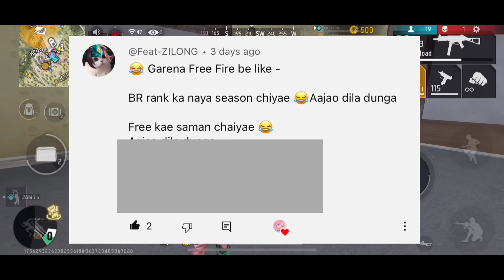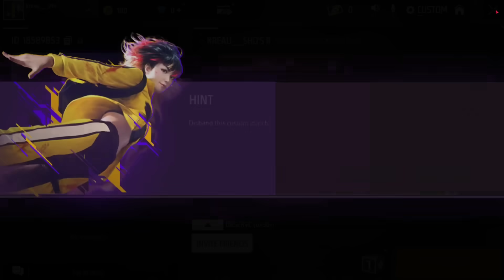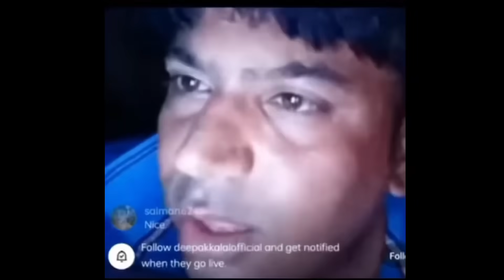HOLI SPECIAL LOL EMOTE+ GOLD ROYALE🔥 -para SAMSUNG,A3,A5,A6,A7,J2,J5,J7,S5,S6,S7,S9,A10,A20,A30,A50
1.Garena Free Fire Indonesia Live
2.Garena Free Fire Brazil Live
3.Garena Free Fire Brasil Live
4.Garena Free Fire India Live
5.Garena Free Fire Singapore Live
6.Garena Free Fire Thailand Live